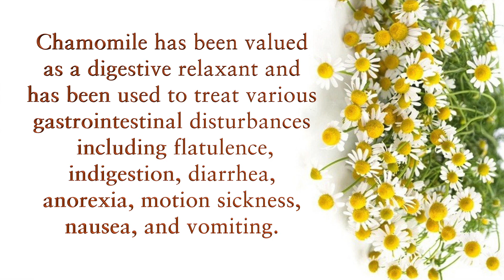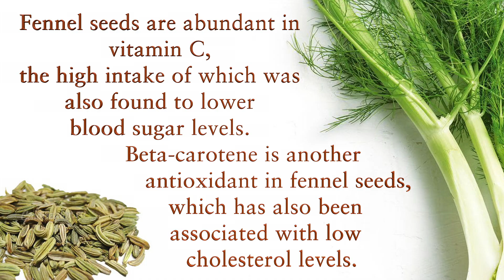1 cup a day will keep your blood sugar under control. Natural source for immune system.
1 cup a day will keep your blood sugar under control. Natural source for immune system.

Delicious immune and metabolism boosting tea will support your health and make your skin glow!
 Being an amazing source of nutrients and vitamins, this healing tea is worth to try to stay healthy through the years!
Thanks to its high vitamin, mineral, antioxidant, protein and fiber content, sea buckthorn is one of the most nutrient-dense and vitamin-rich foods in the world. It’s widely popular as a natural remedy against cold and flu.
Other health properties of this magic berry include weight loss, anti-aging abilities, brain and digestive health, inflammation control and infection cure, among others.
Ingredients:
2 mandarins
1/2 fresh or frozen sea buckthorn
7 dried apricots
1 tbsp of chamomile
1 tbsp of fennel seeds
4 cups of water

🛑 Subtitles are available in all languages. Please enable subtitles in your language in settings ❗
 📢 You can contribute to the development of the channel by writing your likes and criticisms about my channel and my recipes in the comments section.
* Those who are allergic to even one of these 2 ingredients should not use it.
* Children under 2 years old, pregnant women and nursing mothers should consult a doctor before use.